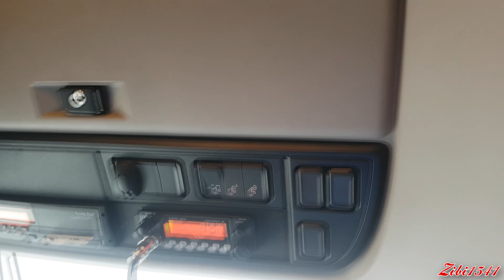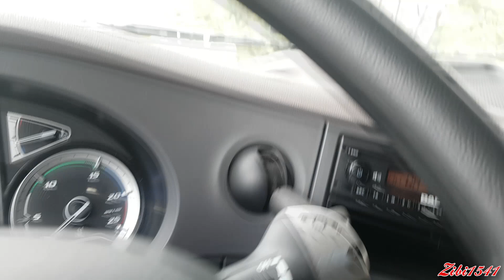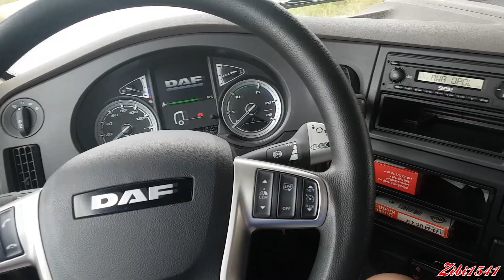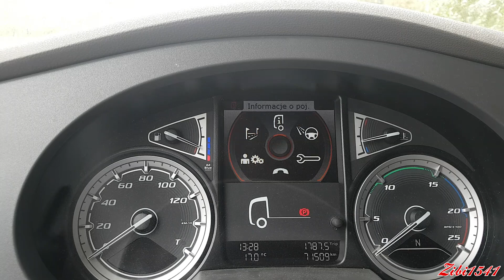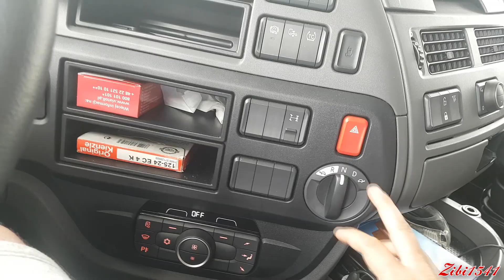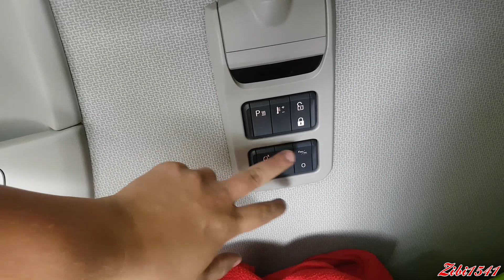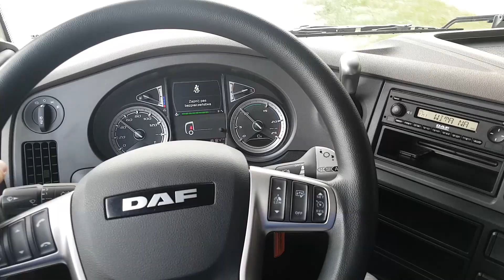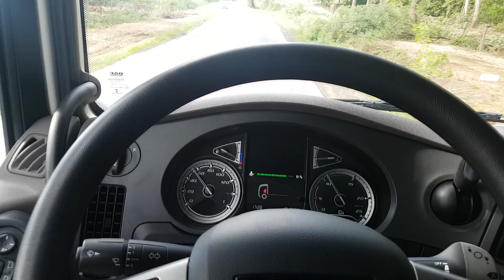Zibi1541 - Prezentacja wnętrza Daf XF Pure Excellence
Tradycyjnie jak przy poprzednich testach rzut okiem na wnętrze kabiny i kilka słów o pojeździe.